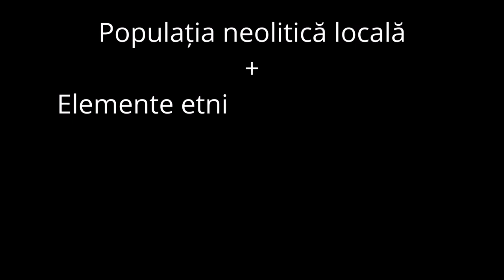Popoarele Germanice - partea întâi -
Istoria popoarelor germanice, partea întâi: începutul și numele primelor triburi germane.
Popoarele germanice sunt un grup istoric de triburi și popoare indo-europene, cu originea în Europa de Nord, identificați prin folosirea limbilor germanice, care au apărut din germana comună, în timpul epocii pre-romane a fierului. Popoarele germanice din epoca romană a fierului și din perioada migrațiilor prezintă o cultură materială uniformă și credințe religioase relativ comune.
Popoarele germanice s-au răspândit în Europa, în timpul Antichității Târzii și al Evului Mediu Timpuriu. Limbile germanice au devenit dominante de-a lungul granițelor romane (Austria, Germania, Olanda și Elveția), însă în restul provinciilor romane apusene, imigranții germani au fost asimilați lingvistic de populațiile autohtone de limbă latină, mai concret au adoptat dialecte romanice (latine). În plus, toate populațiile germanice s-au convertit, în cele din urmă, la creștinism de-a lungul Antichității târzii și Evului Mediu timpuriu. Unele triburi germanice au jucat un rol important în Europa central-occidentală la trecerea de la Imperiul Roman la Europa Medievală
Cuvântul românesc "germani" provine din cuvântul latinesc "germani", în timp ce cuvântul "nemți" este de origine romanica [necesită citare]. Există diferite etimologii pentru cuvântul "germani". Ca adjectiv, el este pluralul adjectivului "germanus" (de la "germen", ("sămânță")), care are sensul de "înrudit".[1] Ca etnonim, acest cuvânt este atestat pentru prima oară în anul 223 î.Hr., în inscripția "Fasti Capotolini", DE GALLEIS INSVBRIBVS ET GERM, unde ar putea pur și simplu să se refere la popoare "înrudite" cu galii. Dacă substantivul ulterior "Germani" provine din acest cuvânt, s-ar putea ca el să provină de la faptul că romanii vedeau triburile germanice ca aliați ai celților.[necesită citare]
Termenul este folosit pentru prima oară cu sensul de "popoare din "Germania", separate de gali" de Cezar. În acest sens, ar putea fi un împrumut dintr-o limbă celtă, un exonim aplicat triburilor germanice pe baza cuvântului celt pentru "vecin".
O a III-a sugestie consideră că numele provine direct de la numele hermundurilor.
Sugestia că ar proveni din termenul gal pentru "vecin", ia în calcul cuvintele "gair" din irlandeza veche, "ger" din galeză, însemnând "aproape",[2]"gearr" din irlandeză, "scurt" (cu sensul de distanță scurtă), dintr-o rădăcină proto-celtă "gerso-s*", înrudită mai departe cu "chereion" din greaca antică, "inferior" și cu englezescul "gash".[3] Rădăcina proto-indo-europeană ar putea fi de forma: "*kar-", "*ker-", "*gar-", "*gher-".[necesită citare]
Din câte se pare, germanii nu aveau un endonim care să includă toate popoarele vorbitoare de limbi germanice și să le excludă pe celelalte.[necesită citare] Pe de altă parte, negermanii, în principal celți, romani, greci, erau numiți "walha-*" (acest cuvânt este la originea unor cuvinte precum Wales, Vlahi, Valonia etc.).
Cuvântul generic "þiuda-*" ("oameni") (care apare în numeroase nume proprii, precum "Thiud-reks" și, de asemenea, în etnonimul "Suedezi" din engleza veche "sweo-ðēod") nu este o auto-denumire. Totuși, adjectivul derivat din acest substantiv, "þiudiskaz*", ("popular"), a fost folosit în referire la limba poporului, în opoziție cu limba latină (primul exemplu menționat în 786). Cuvântul a evoluat diferențiat apoi în perioada medievală, în germană: "Deutsch" (însemnând: german), engleză "Dutch", olandeză: "Duits" și "Dietsch" (primul însemnând: "german", ultimul: "olandez"), daneză: "tysk" (însemnând: "german"). Din jurul anului 875, scriitorii latini se referă la limba germană sub numele de "teutonicus". De aici, folosirea termenului de "teutoni" ca referire la popoarele germanice în general, în afară de tribul specific de teutoni înfrânți în Bătălia de la Aquae Sextiae, în 102 î.Hr.